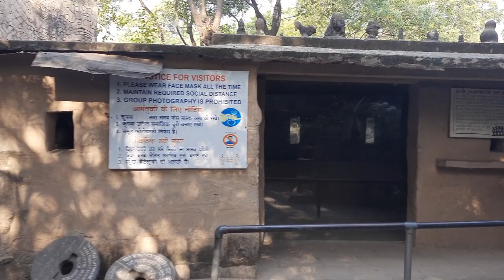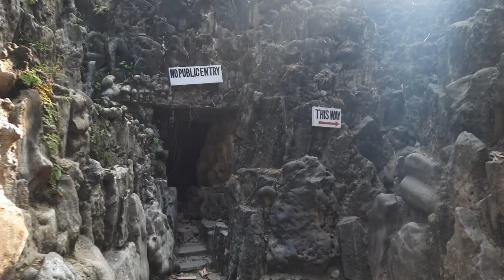Rock garden Chandigarh